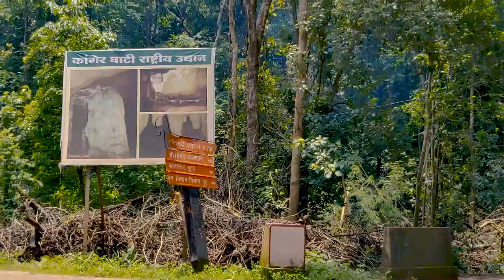Tirathgarh Waterfalls|Top Tourist Destination in India|Enchanting Chhattisgarh -4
Tirathgarh or Teerathgarh falls is a majestic waterfall in Bastar District of Chhattisgarh State, India. The waterfall is located at a distance of 35 k from Jagdalpur City, state headquarters of Bastar District.
The unique character of the waterfall is never ending stream of milky white water falling from a height of about nearly 300 ft waving through rocky surface resembling steps or stairs. The unique sights enthralls the tourists here who throng to this place to enjoy a natural bath in the cool waters of the falls.
This video covers all the aspects of a day visit to the place and offers you amazing views of the falls from different angles.

Priyatanu Malakar

The Rookie Vlogger